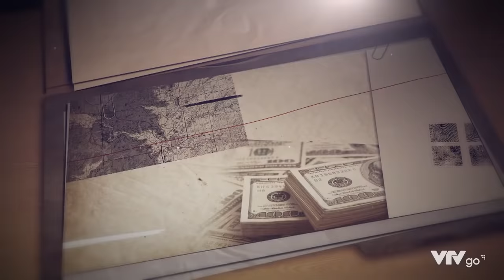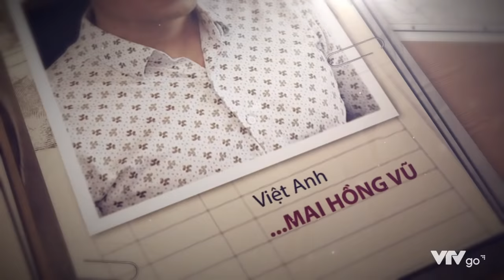SINH TỬ - TẬP 09